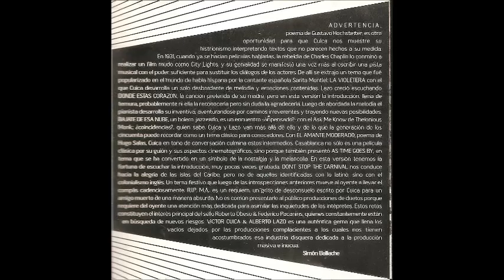Tema de amor de Macu - Víctor Cuica (Audio)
Del disco "Víctor Cuica y Alberto Lazo"